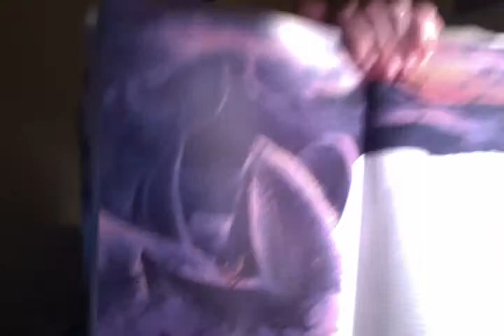JONAH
JONAH 1 ,2,3,AND 4